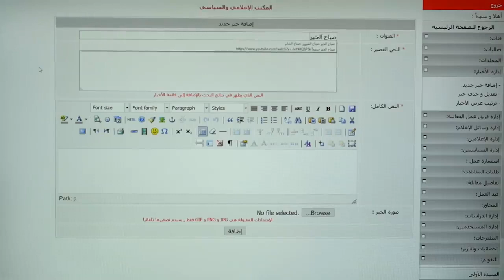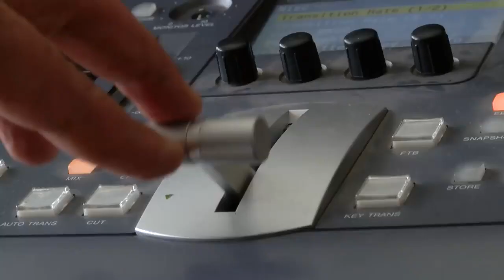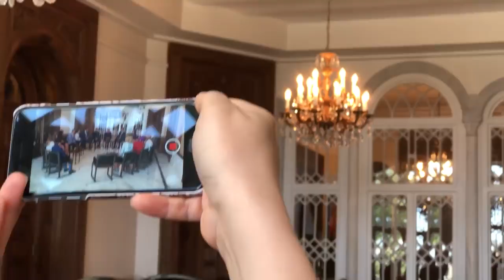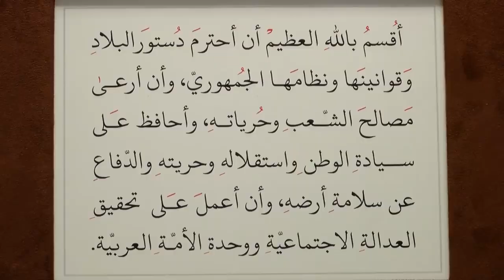Syrian Presidency, 2018 overview